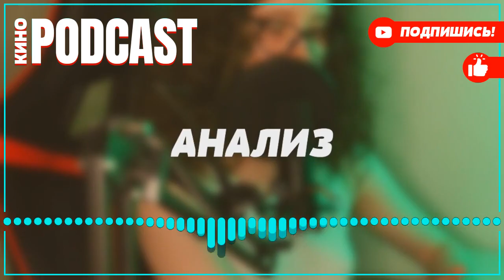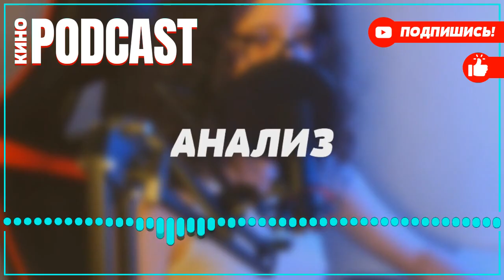podcast: Знаки судьбы | 2 серия - сериальный онлайн киноподкаст подряд, обзор